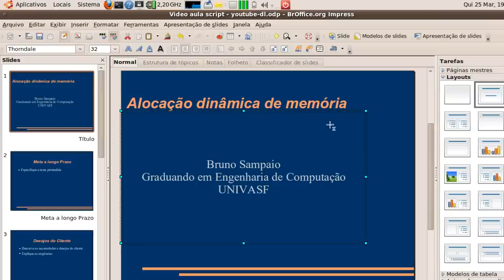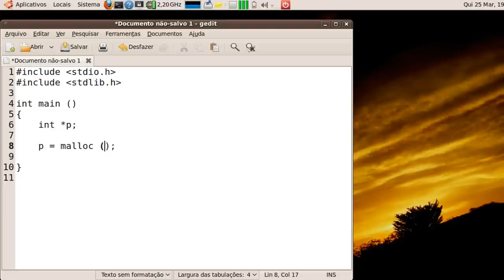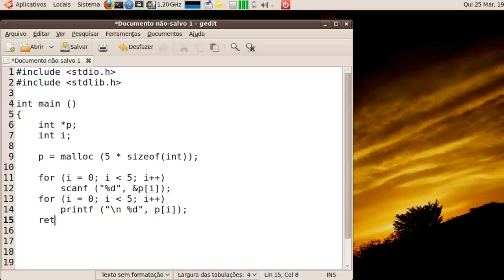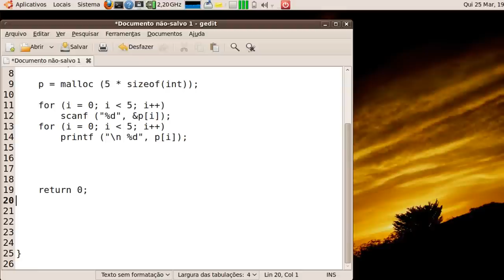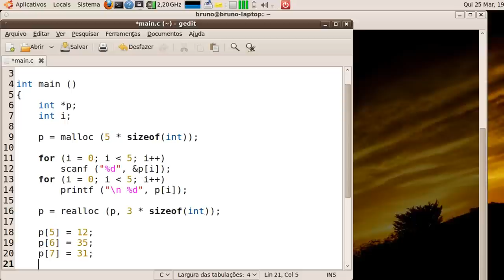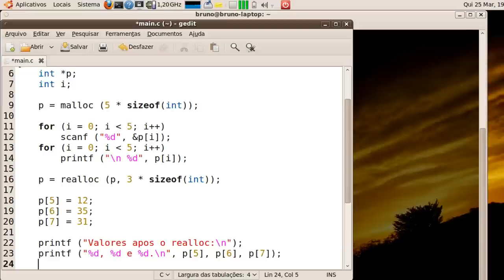Tutorial Alocação dinâmica em C pt-BR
Tutorial explicando como alocar memória dinamicamente em um programa em linguagem C em tempo de execução.